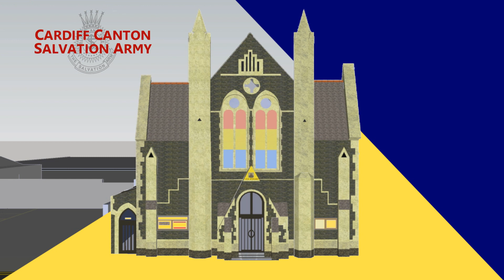Cardiff Canton Salvation Army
*The "Events" annotations do not show up on iPhones. I'll put the information further down in the description box as well*

Music: Cardiff Canton Salvation Army band playing the march "God of Wonders" by William Himes.
Weekly events
Monday - 9:30am Parent & Toddlers, 2:00pm Home League
Tuesday - 6:30pm YP Band Practice, 7:45pm Senior Band Practice
Wednesday - 7:00pm Craft Group
Thursday - 6:15pm Singing Company, 8:00pm Songster Practice
Friday - Football Fellowship (various venues)
Forthcoming events:
Sunday 12th August - 'Music for a Summers Evening' led by the S.A.Y. group
Saturday 22nd September to Sunday 23rd September 2012 - Visit of Coventry City band
Sunday 7th October 2012 - Harvest Celebration
Saturday 13th October 2012 - Cardiff Canton band @ Cwmbran